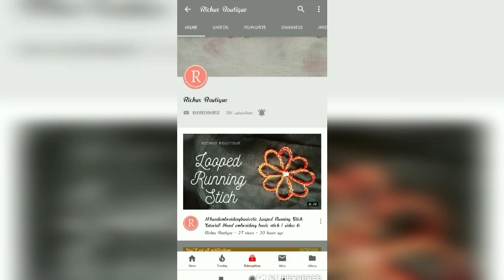Simple Saree Border Design || Hand Embroidary || Bead and Mirror Work Design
This video explains how to do simple saree work using mirror and beads.